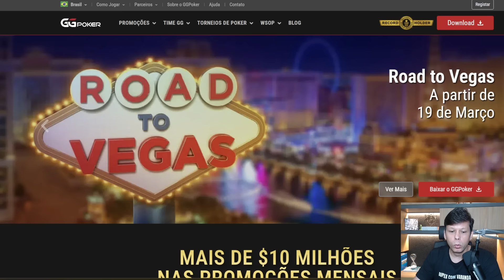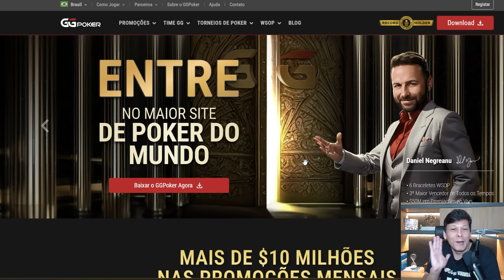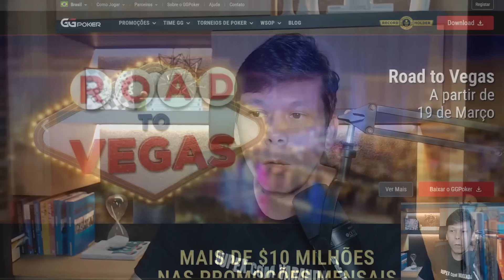Carlsen Enfrenta Gukesh: Melhor do Mundo x Desafiante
Crie sua conta no GG Poker e receba um crédito de $10.

Um abraço,